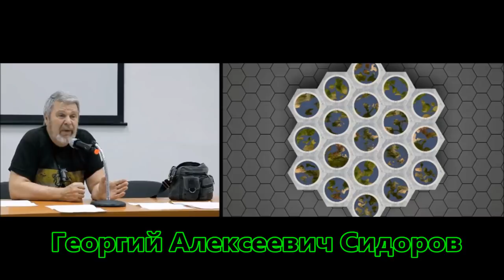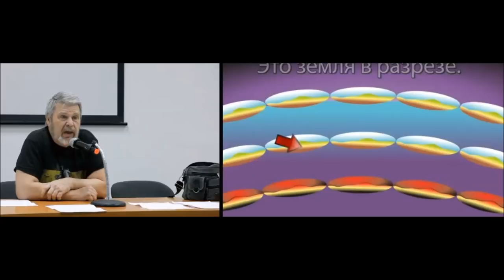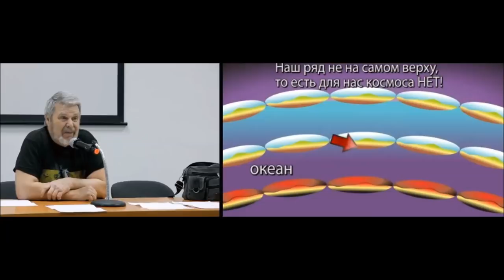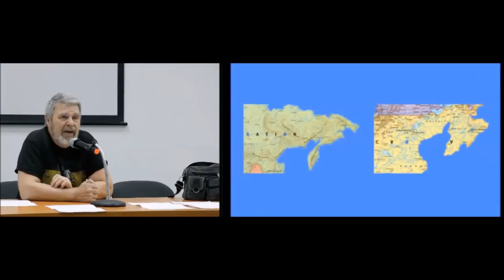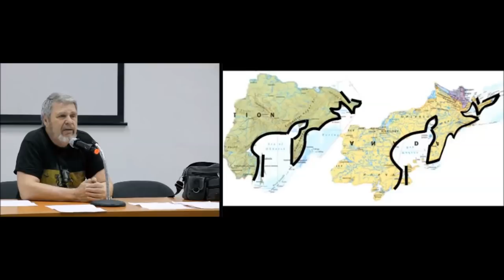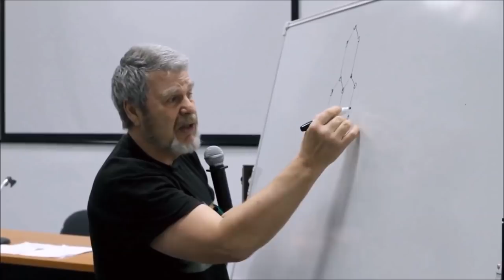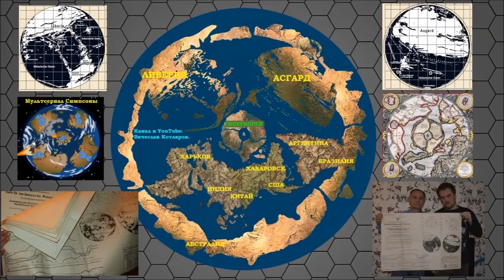Георгий Сидоров: Как устроена Вселенная.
Канал на YouTube: Всероссийское Народное Вече.
Полная версия ролика Семинар Сидорова Г.А. Об общих Единых Законах Мироздания. Лекция 2 от 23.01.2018